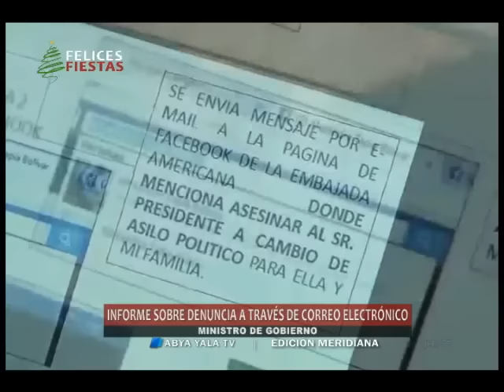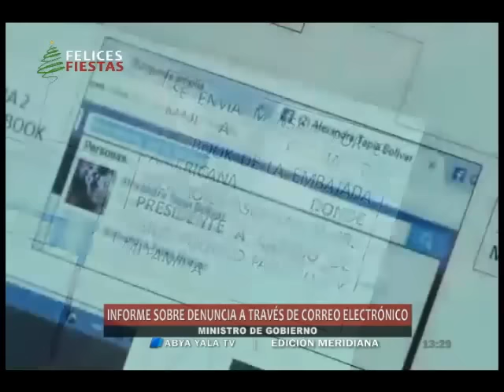Romero: Joven de 17 años se declaró en condiciones de asesinar a Evo Morales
(Abya Yala Digital).- El Ministro de Gobierno, Carlos Romero, informó la tarde de este sábado que una joven de 17 años, envió un correo electrónico a la embajada de Estados Unidos en Bolivia, asegurando estar en condiciones de asesinar al presidente Evo Morales,  a cambio de realizar este hecho, pidió protección.
Romero explicó que la joven es hija de Boris Tapia Fernández e Isabel Bolívar, residentes en Cochabamaba y La Paz, respectivamente.

"Esta persona señala que está en condiciones de asesinar al presidente Evo Morales y a cambio le pide (a la embajada de EEUU) que le pueda dar protección y asilo político a ella y a su familia", aseguró Romero durante una conferencia de prensa.

Romero aseguró que esta información es preocupante por lo que se ordenó a la policía boliviana realizar una investigación inmediatamente. "Nos parece un hecho grave pretender mencionar si quiera la posibilidad de asesinar al Presidente por lo que encargamos una investigación urgente", afirmó.
El Ministro de Gobierno, informó que el presidente Morales está enterado del hecho y espera que el caso pueda esclarecerse en las próximas 48 horas.